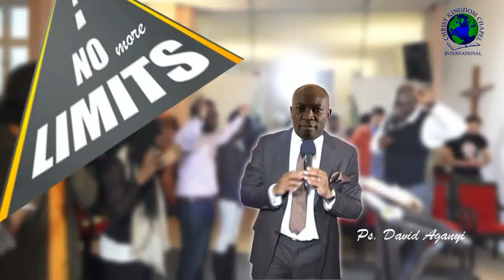No More Limit - Part III - The paradox of "but"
The natural man does not receive anything from God for he presents natural facts to negate the truth concerning your person and circumstances. the essence of the Word of God is in the now. Go at once and possess your possession.